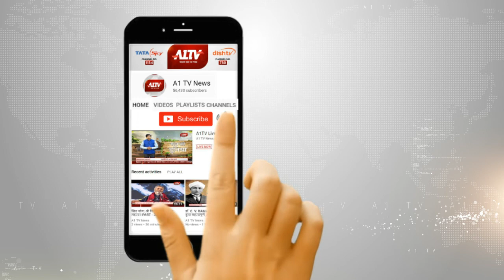अलवर में स्कूली छात्रा से गैंग रेप